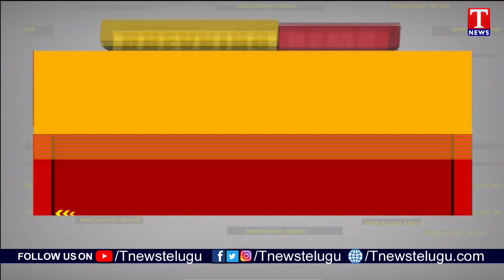రైతు బంధు పథకం మాదిరి దళితుల ఖాతాల్లో నగదు జమ | CM Dalit Empowerment Scheme | T News